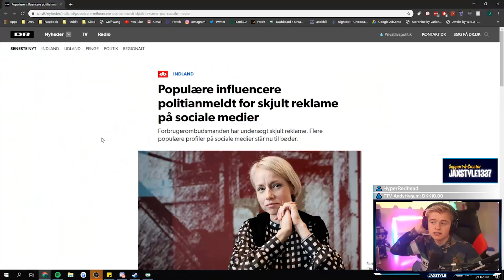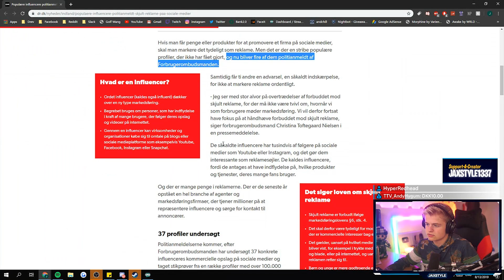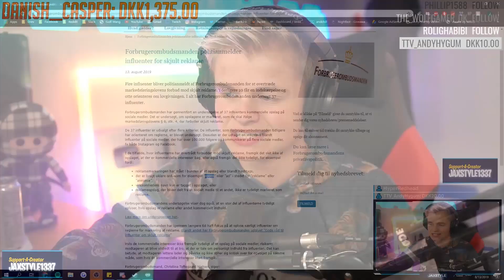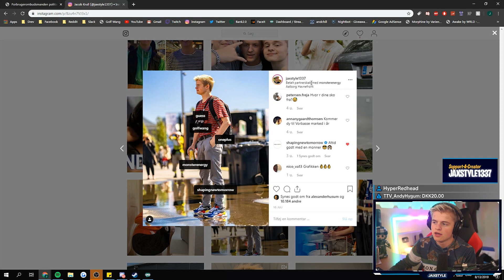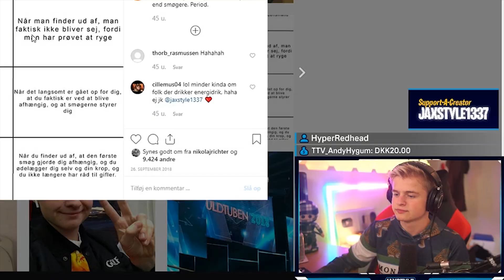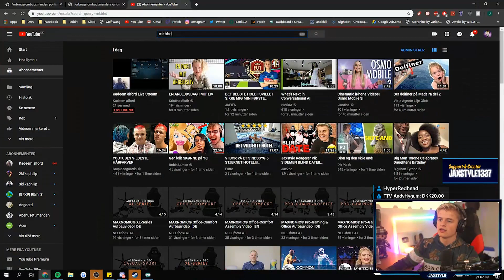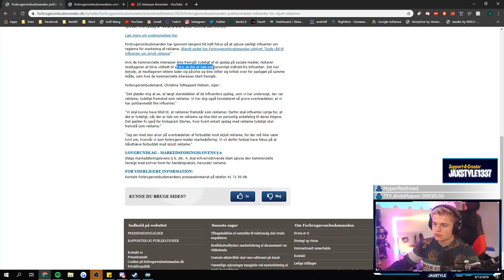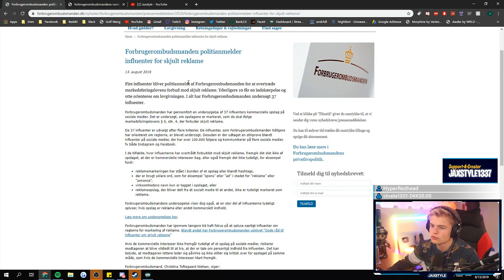FLERE YOUTUBERE BLIVER POLITIANDMELDT!! (SKJULT REKLAME?)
👉 Jax reagerer på 👌